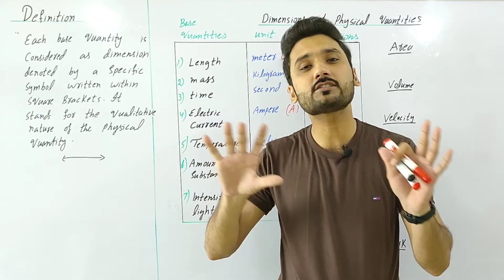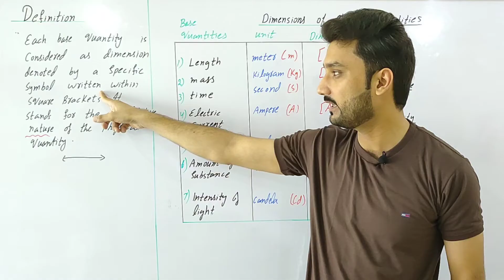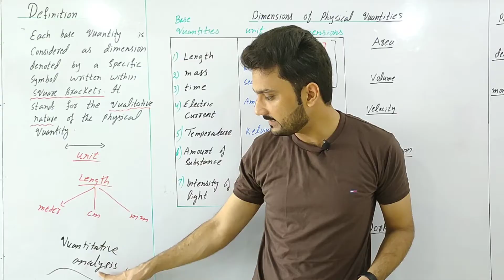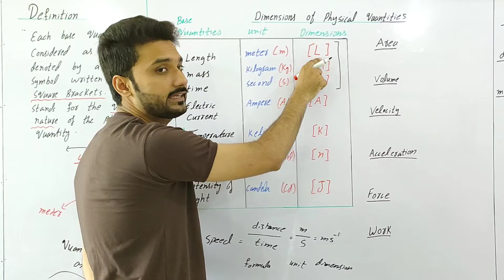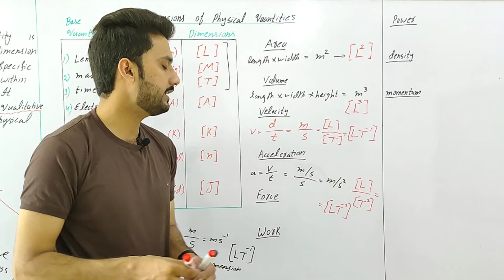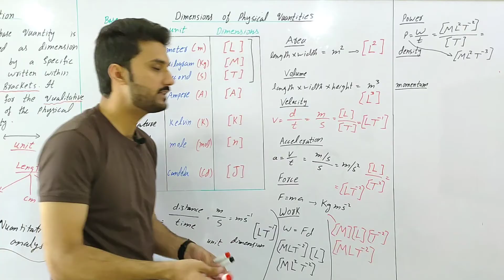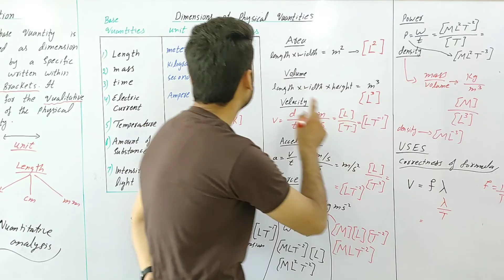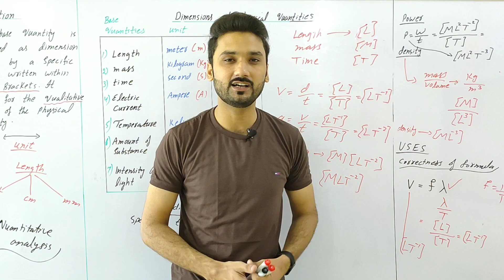Dimensions of physical quantities | class 11 physics | physics ka safar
related search